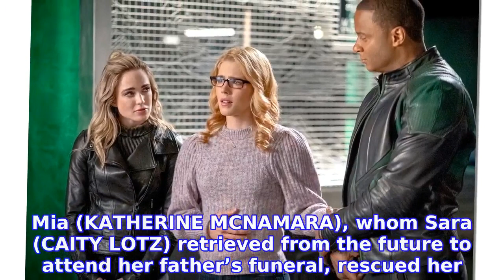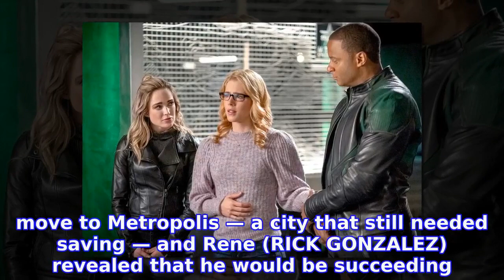Olicity’s Happy Ending! Oliver, Felicity Reunite on ‘Arrow’ Series Finale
Oliver Queen and his band of superfriends closed the chapter that set off the Arrowverse during the Tuesday, January 28, series finale of
INFORMATION
• Source: usmagazine